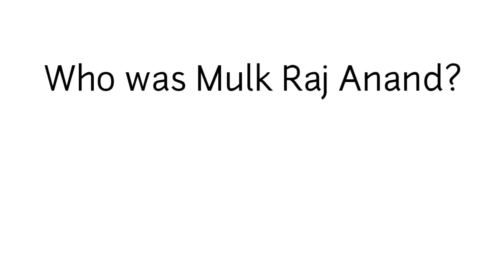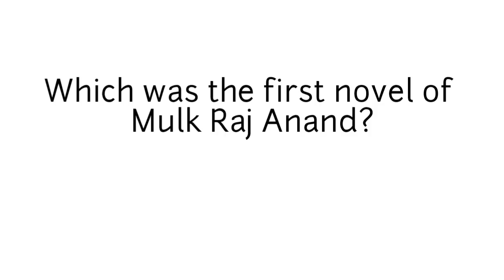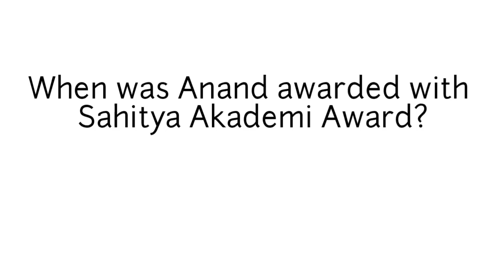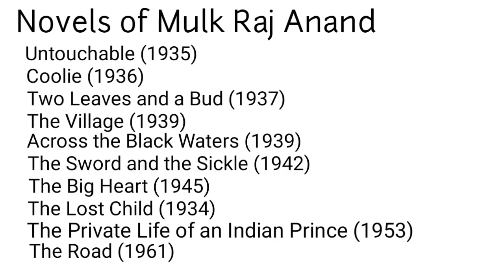Mulk Raj Anand (Indian Author) Important question answers series part-2 in hindi